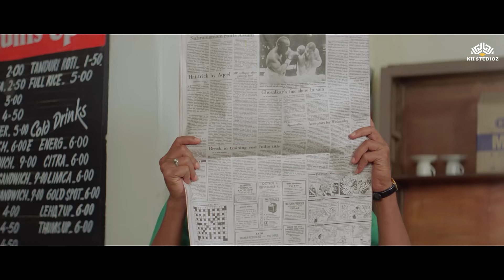ये भूखी औरत कितना खाती है इसे और खाना मत देना ये पैसा नहीं देगी- आदमी मूवी बेस्ट कॉमेडी सीन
Aadmi आदमी (1993) || Mithun Chakraborty,Gauthami || Romantic Full Hindi Movie
Aadmi (English: Man) is a 1993 Hindi-language Indian feature film directed by Arshad Khan, starring Mithun Chakraborty, Gauthami, Harish and Ajit Khan.

Aadmi, is the story of an honest man (Vijay M. Srivastav) and his fight against corruption and country's traitors, but he is trapped and jailed for a crime (murder of his own parents and brother), which he never committed. Vijay Srivastav lives a middle-classed lifestyle in Bombay along with dad, Mohanlal, mom, Sharda, and a younger brother, Raju. His father and brother manage a restaurant named 'Sahiba', while Vijay works as a Supervisor at the Ordnance Factory that manufacturers RDX for the Government of India and also moonlights as a self-defense instructor. He meets with wealthy Rekha, the only daughter of Advocate Saxena, and both fall in love with each other.